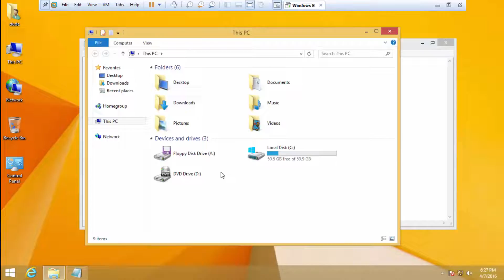How to easily Take A Screenshot windows 8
quick notepad tutorial How to Take A Screenshot  windows 8 computer